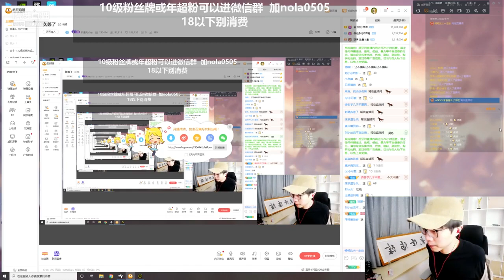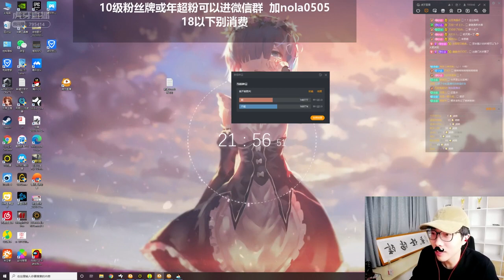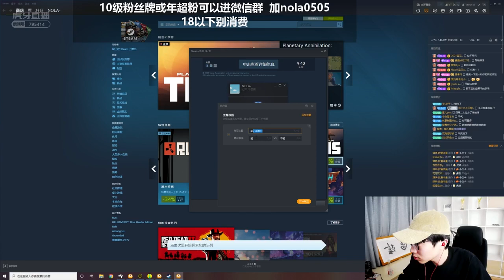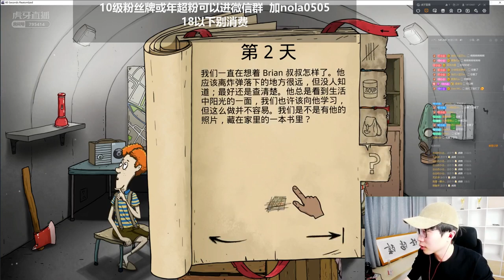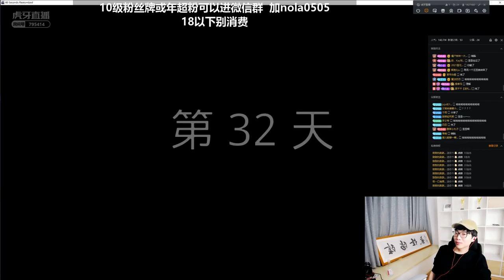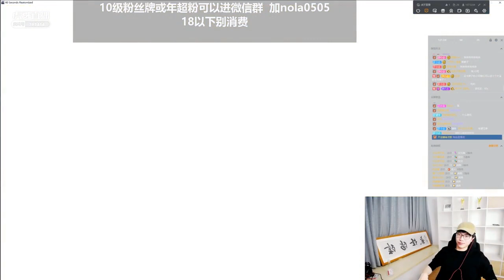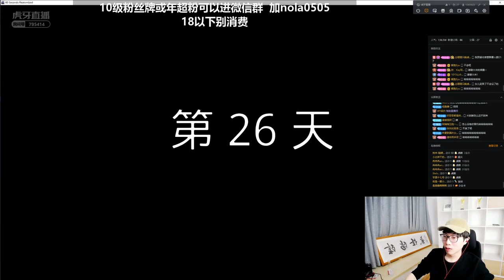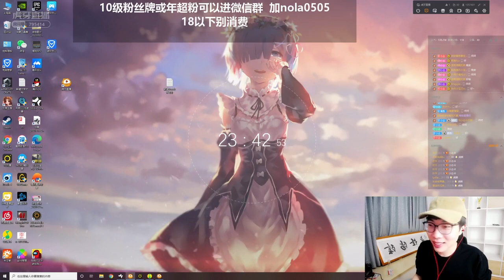210110 刘小怂 斗地主+60s